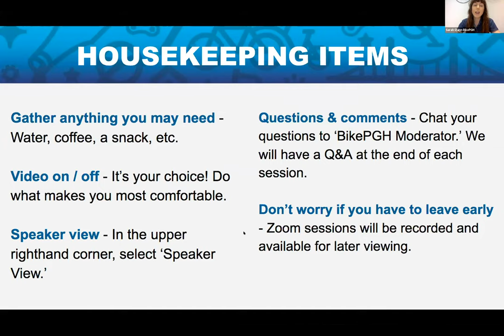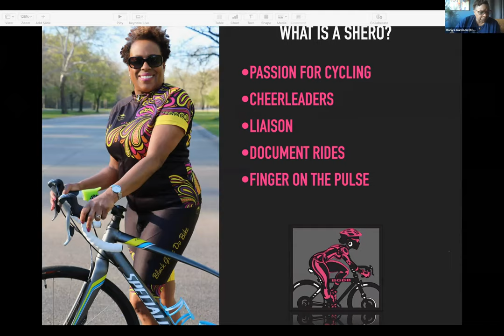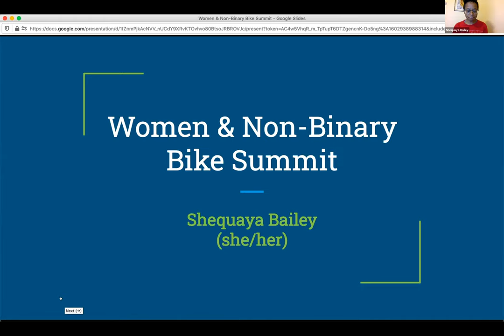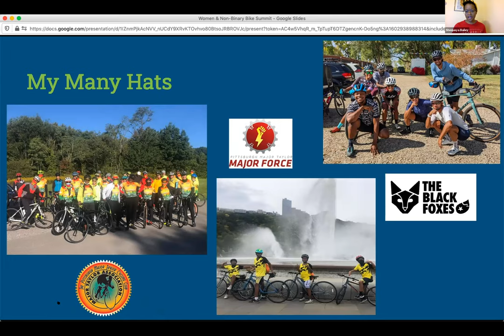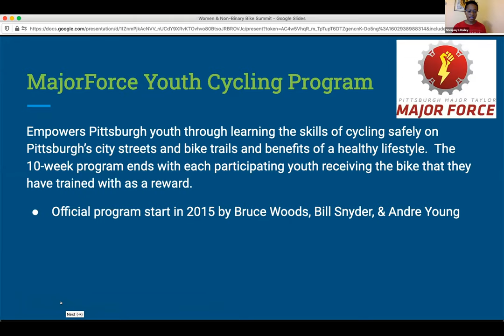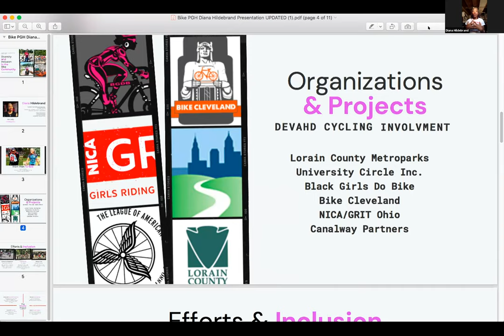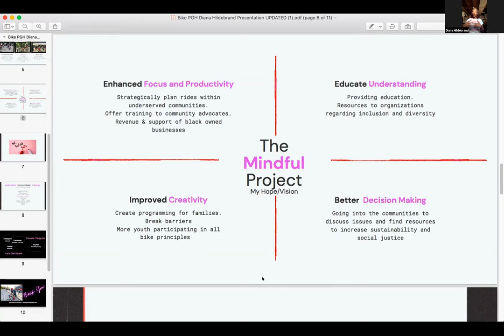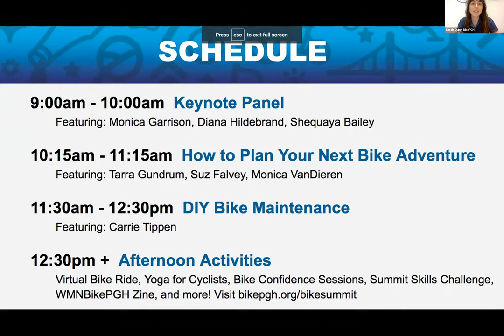WMNBikePGH Summit 2020: Keynote Speakers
The 7th Annual Women & Non-Binary Bike Summit kicked off with panel presentations from representatives of Black Girls Do Bike, Major Taylor Cycling Club, and The Black Foxes.

Speakers:
Monica Garrison (she/her)
Shequaya Bailey (she/her)
Diana Hildebrand (she/her)